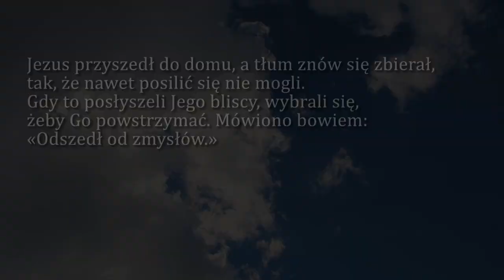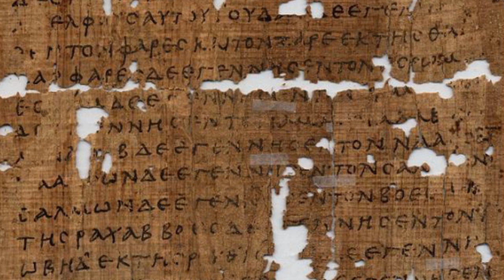Dobra Nowina na dziś | 23 stycznia - Sobota, II tyg. zwykłego